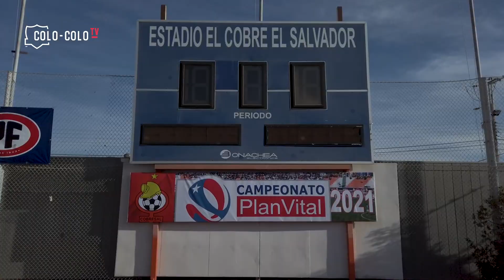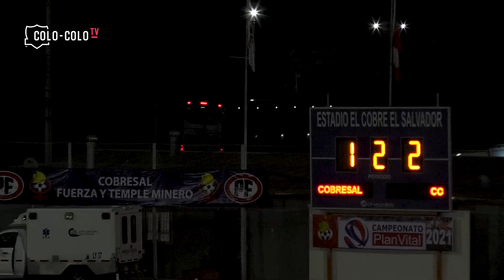¡Triunfo en el norte! ⚪⚫ | Cobresal vs